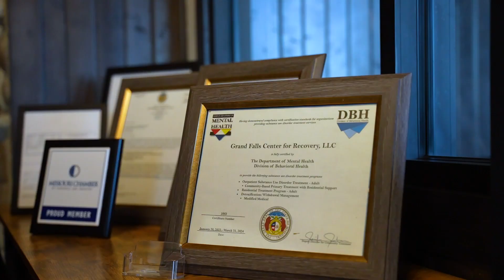Non-Discriminatory Rehab - Missouri Addiction Treatment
Grand Falls is an adult recovery facility. We serve anyone over the age of 18. If you are searching for help, Grand Falls Center for Recovery is an inclusive facility and we are open to all walks of life.

Hope awaits. to learn more about long-term recovery."